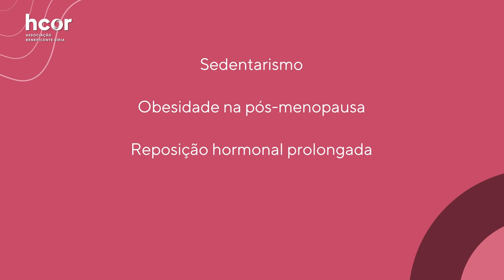Outubro Rosa | Como identificar e prevenir o câncer de mama?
Os doutores Afonso Nazário (CRM-SP 47566) e Vanessa Monteiro (CRM-SP 126049) trazem neste vídeo dicas importantes de prevenção do câncer de mama, que geralmente ocorre em mulheres a partir dos 40 anos. Também são apresentados os principais fatores de risco que podem estar associados aos hábitos do dia a dia. Com isso, é importante buscar atendimento médico e realizar a mamografia anualmente para ter um diagnóstico precoce da doença. Confira o vídeo e tire suas dúvidas. Se tiver alguma que não foi apresentada, deixe nos comentários para respondermos. | Especial Outubro Rosa